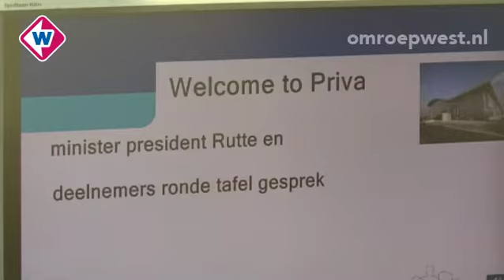Rutte bezoekt Westland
Minister-president Mark Rutte komt dinsdag naar het Westland. Hij bezoekt de bedrijven Dynaplant en Priva in De Lier.